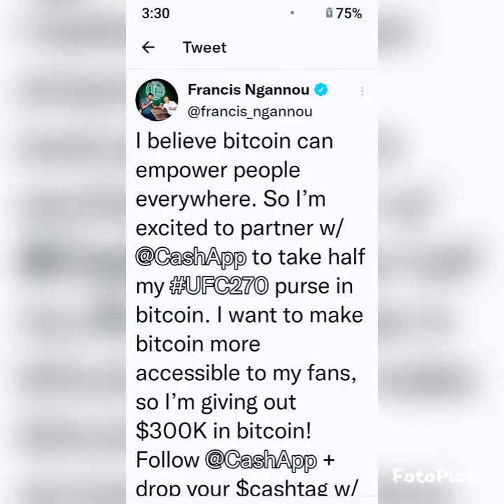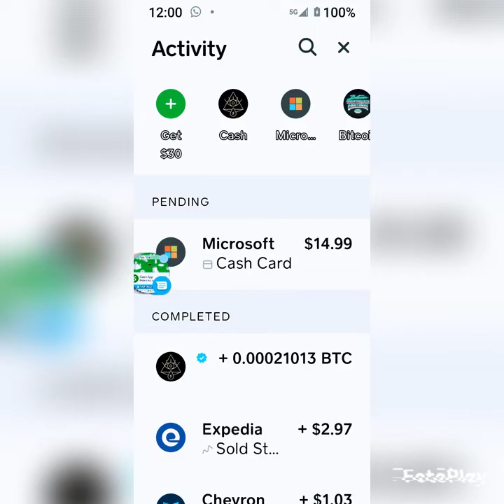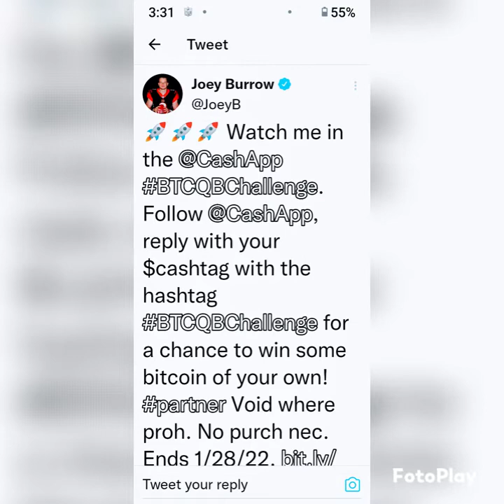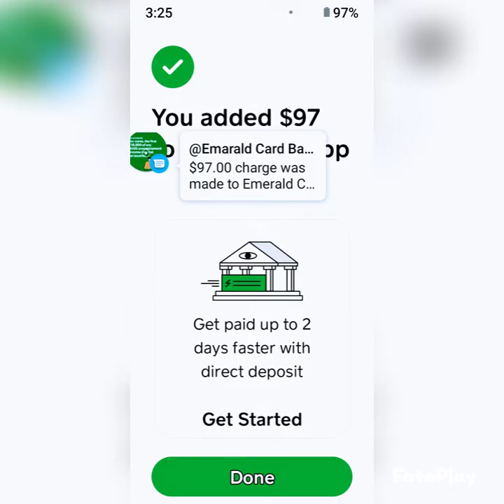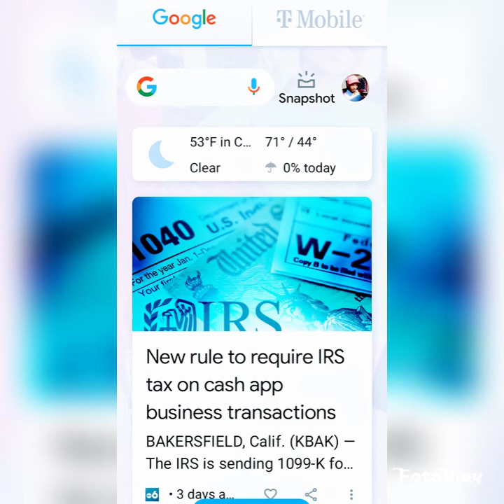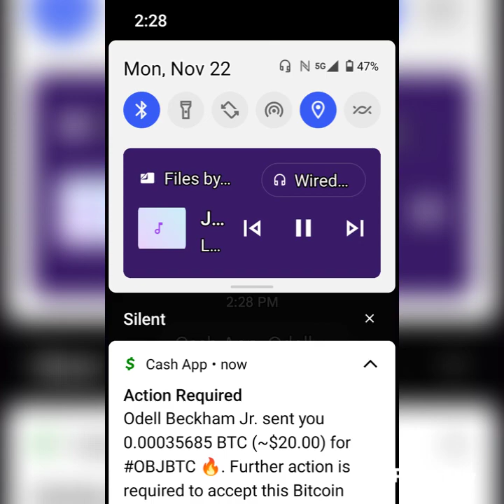Movie - Crypto Talk (2016© +Up) Super Manboy A1 Lil'Gynx🤑✨💯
since 2016/2017/ & Up !!